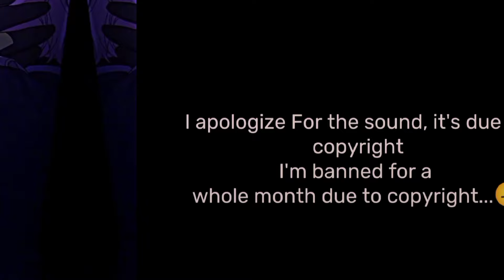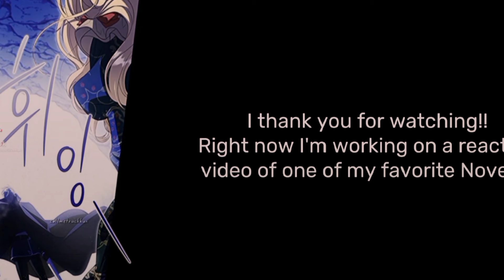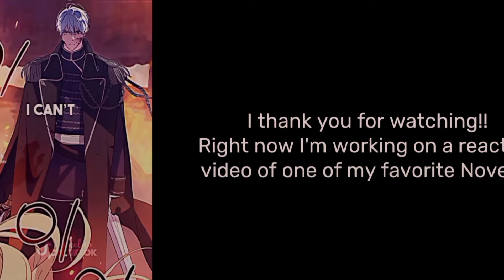★|| 𝘏𝘰𝘸 𝘵𝘰 𝘨𝘦𝘵 𝘖𝘯 𝘮𝘺 𝘏𝘶𝘴𝘣𝘢𝘯𝘥𝘴 𝘴𝘪𝘥𝘦👾||★(1/2)𝑅𝑒𝑞𝑢𝑒𝑠𝑡𝑒𝑑✩